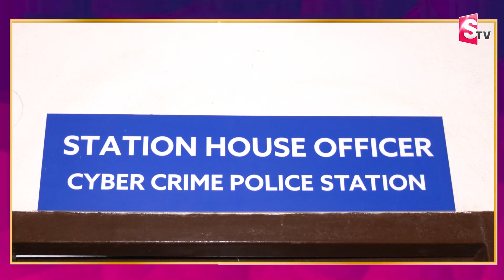Cyber Crime Alert : New Methods For Cyber Crimes | WhatsApp Link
Watch ► ►Cyber Crime Alert : New Methods For Cyber Crimes |  @Sumantvnizamabad395